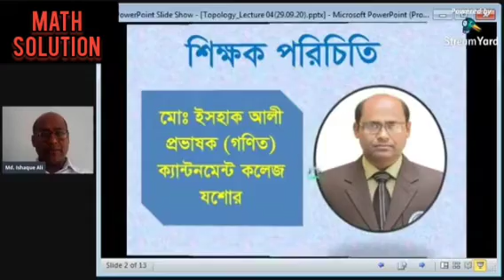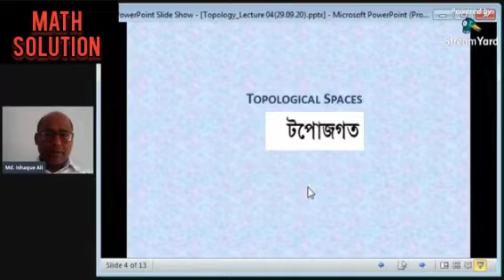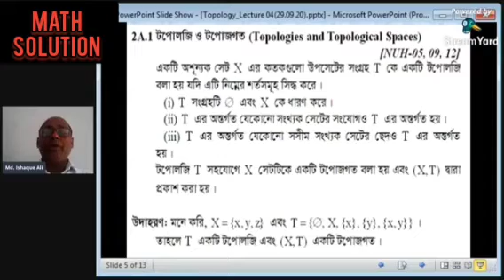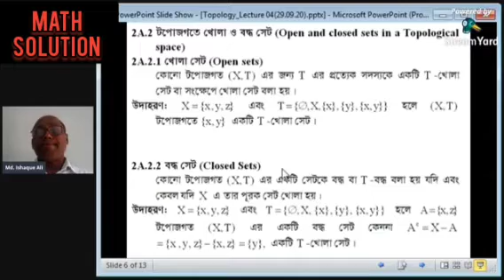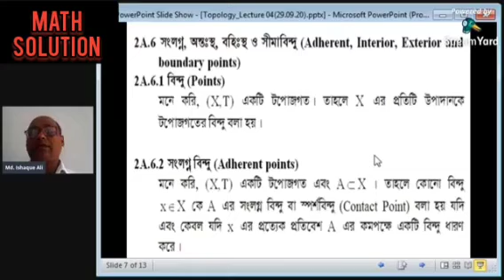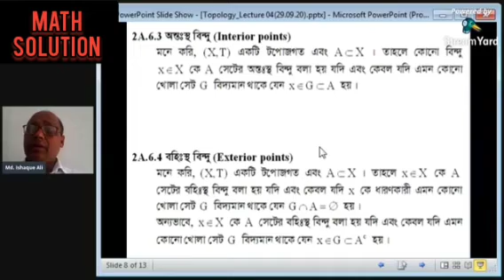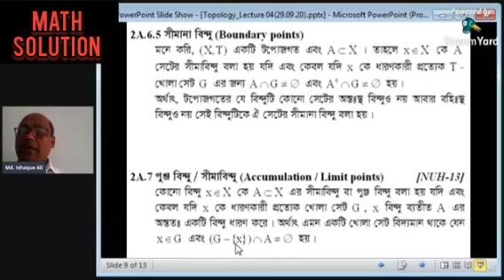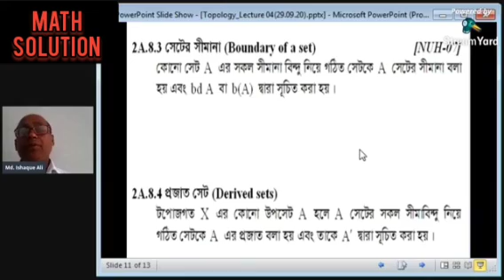Math Solution II Topology Lecture 04 II Md. Ishaque Ali, Cantonment College Jashore II Honours Math